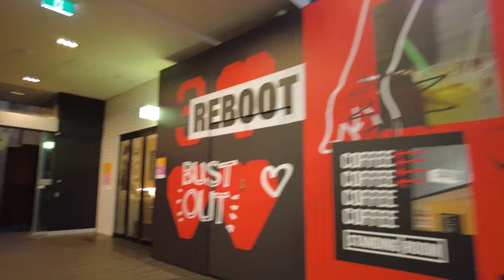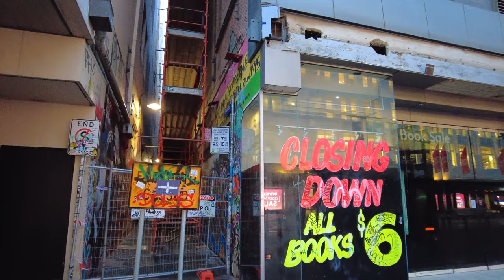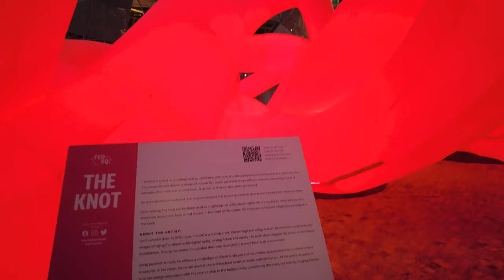Melbourne CBD: Lockdown 5🔐Walk🚶‍♀️【4k】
Deja vu! We're back in lockdown and hopefully it won't be for too long. We first start underground at Melbourne Central Station, before walking the length of Swanston Street, stopping by Bourke Street Mall and Flinders Street Station. We take a turn to Federation Square, gunning a few corners towards the business area of Collins Street and Bourke Street, ending up towards Chinatown.

The city certainly isn't as empty as it was during Lockdown 1, but it is still quiet for a weekday evening.

This video was taken as part of exercise, which is permitted as part of stage 4 lockdown restrictions. This also explains why there's a bit more bounce to the video as your walker was trying to get at least some exercise in!

⌚ Timings ⌚
00:00:00 Melbourne Central
00:02:55 Swanston Street
00:07:16 Bourke Street Mall and laneways
00:11:45 Swanston Street
00:18:19 Federation Square
00:21:13 Swanston Again
00:23:58 Collins Street offices
00:30:14 Bourke Street
00:34:58 Chinatown Precinct

🎥 Filmed on 19 July 2021 starting at 5:30 pm